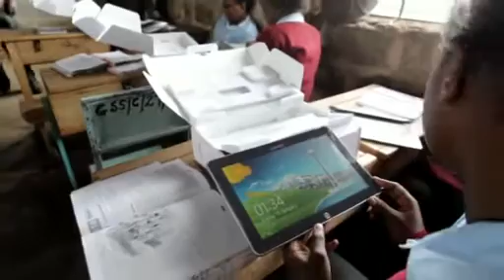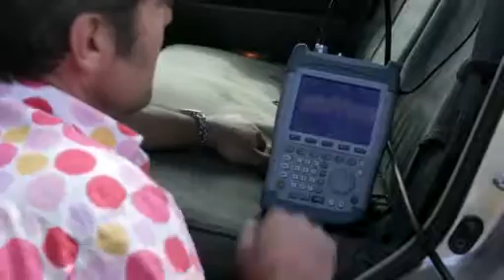Mawingu: TV White Spaces Commercial Pilot in Kenya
ΓÇÿMawinguΓÇÖ is the first deployment of solar-powered base stations working together with TV white spaces, a technology partially developed by Microsoft Research, to deliver high-speed Internet access to areas currently lacking even basic electricity.